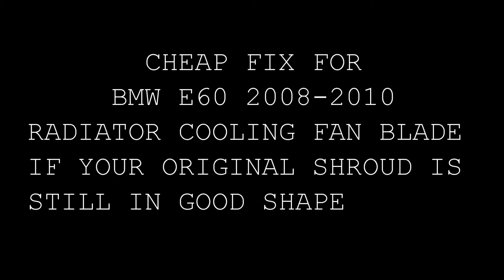2008-2010 BMW 535 (E60) radiator fan replacement. DO NOT BUY AN EXPENSIVE $1000 FAN!!! CHEAP FIX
IN THIS VIDEO I WILL EXPLAIN HOW TO REPLACE YOUR RADIATOR FAN ON A 2008 BMW 535 WITH A CHEAP OEM ALTERNATIVE INSTEAD OF PAYING $1000+ FOR THE ORIGINAL FROM THE DEALER. ALL YOU HAVE TO DO IS FIND A FAN FOR A 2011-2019 BMW 535 ON EBAY AND SWAP THE FAN BLADE AND MOTOR FROM THE 2011 5 SERIES TO THE 2008 BMW 5 SERIES. YOU WILL ALSO NEED TO SWAP THE TOP HALF OF THE 2008 5 SERIES MOTOR AND INSTALL IT TO THE BOTTOM HALF OF THE 2011 5 SERIES MOTOR. THEN INSTALL THE MOTOR AND FAN BLADE TO THE 2008 535 SHROUD.